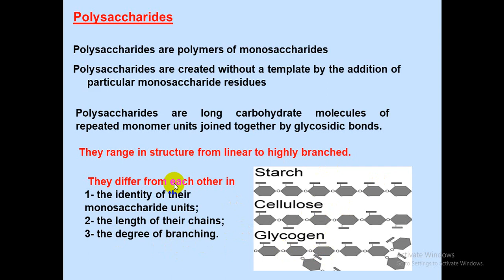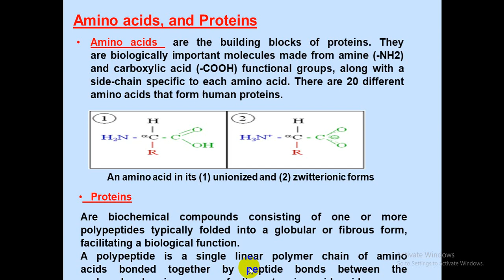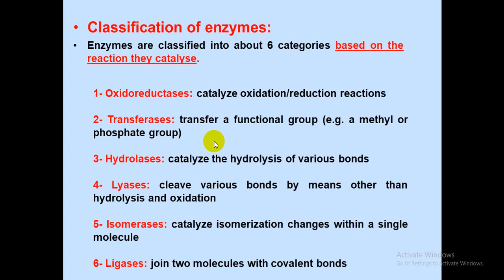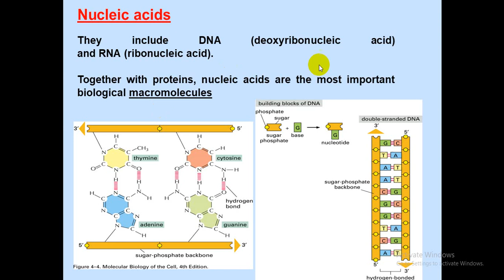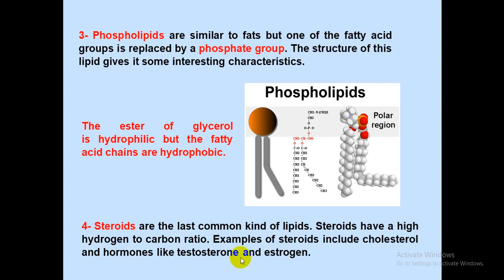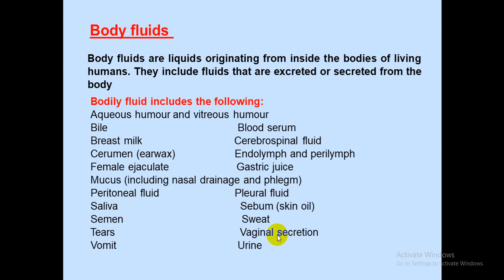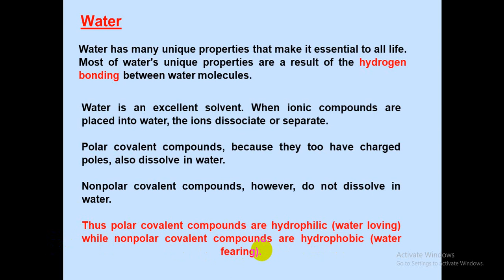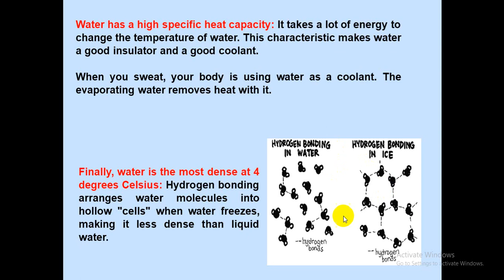Functional Groups pt:2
Presented by : Yousef Tarawneh
وفقكم الله لكل ما يحب و يرضى